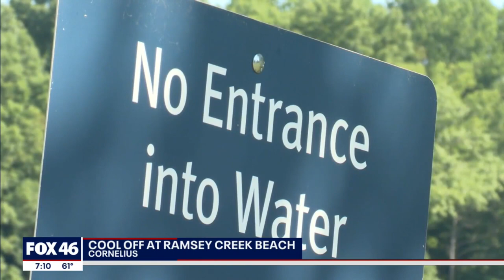Lake Norman's Ramsey Creek Beach reopens just in time for July 4th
Ramsey Creek Beach on Lake Norman is officially back open after being shut down for more than a year due to COVID-19.